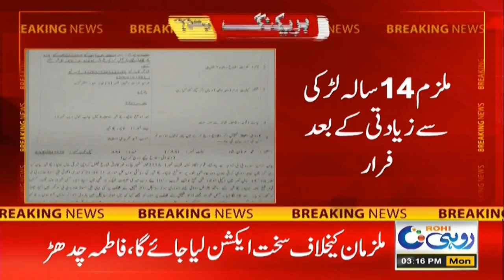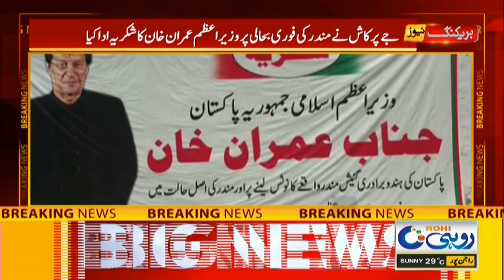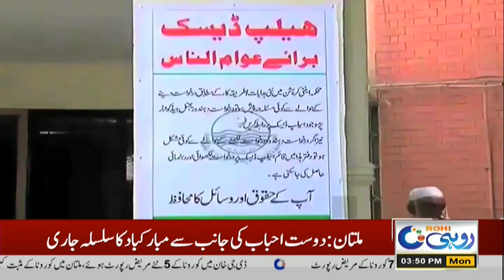3pm | News Bulletin | 23 Aug 2021 | Rohi